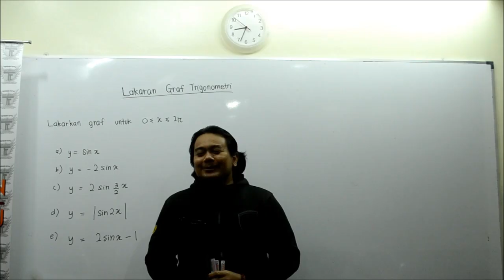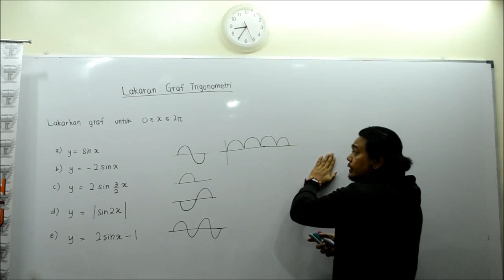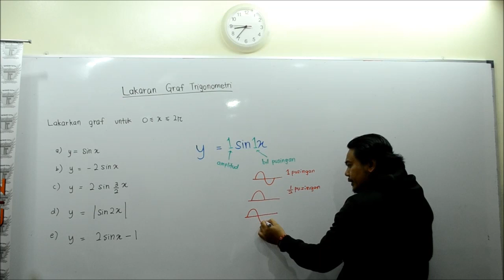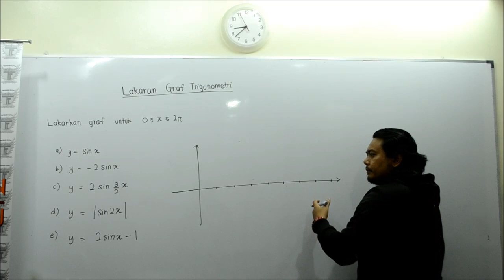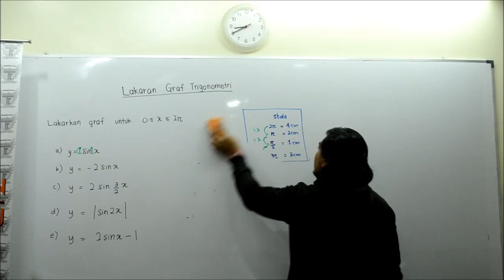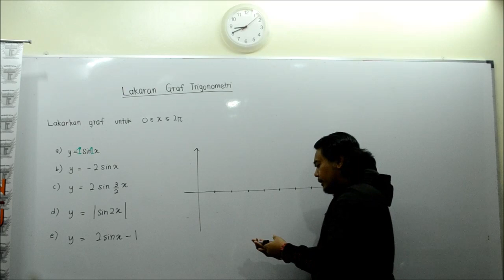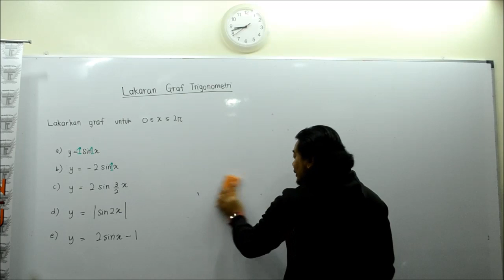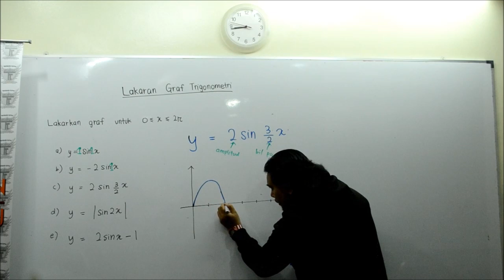PTTI ADDMATH SPM : Lakaran Graf TRIGONOMETRI